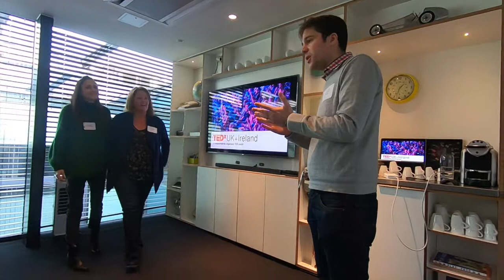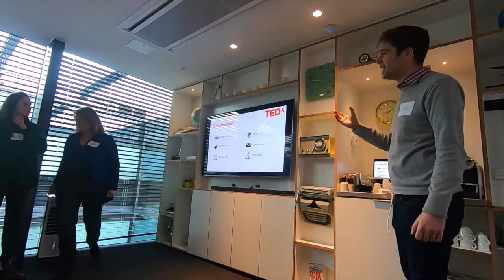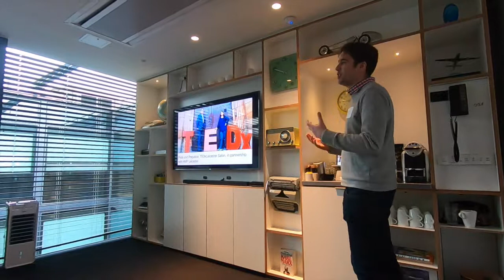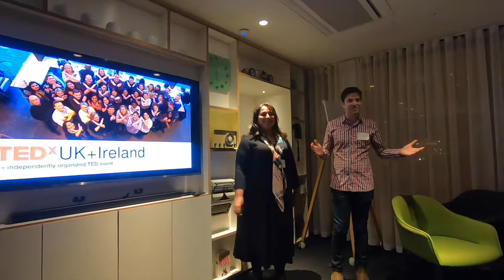TEDx UK Organisers Event - Behind the Scenes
AdamHenderson and I (Liu Batchelor) headed up to the big smoke of London to represent TEDxFolkestone for a day of learning and ideas about how we can make TEDxFolkestones 2019 event AReimaginedFuture (22nd June 2019 at FolkestoneQuarterhouse) the best event yet!

Being a part of the wider TEDx community is a wonderful privilege.  Everyone involved does so as volunteers, but the contribution they make the both their immediate communities and the wider world is incredible - and it's so inspiring to be able to come together and share best practice.

A massive THANK YOU to organizers TEDxLondon and all the other TEDx's that contributed their ideas, knowledge and just pure energy and enthusiasm!!  To name just a few TEDxExeter TEDxClapham TEDxBrighton   TEDxCoventGardenWomen TEDxSherborne